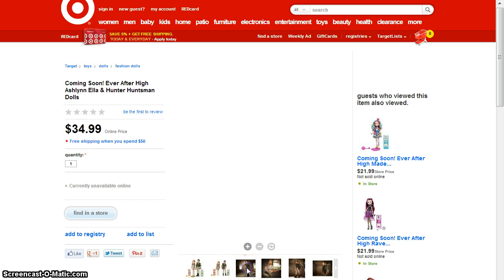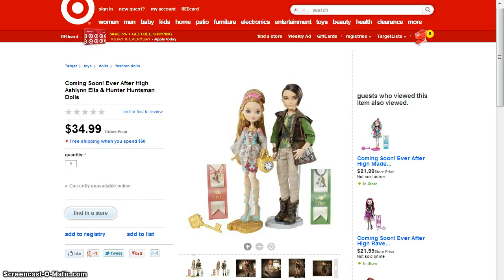Ashlynn & Hunter EAH dolls coming soon to To Target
happy collecting!